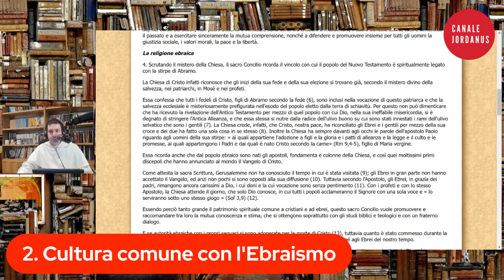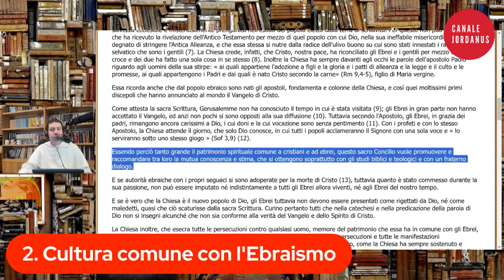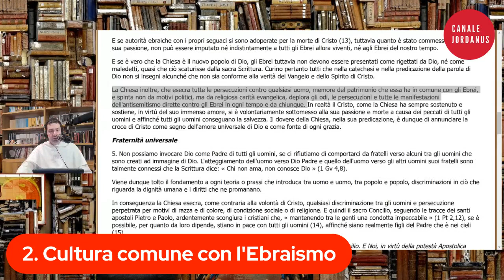Ebraismo e Cattolicesimo. Il mio rapporto con l'Ebraismo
Ebraismo e cattolicesimo. Un bel rapporto che costruisce l'amicizia ebraico cristiana.
Come insegna anche il documento Nostra Aetate.
Fr Gabrio legge e riflette teologicamente su questo e racconta anhe il suo rapporto con l'ebraismo.

Chi sono? Lo scopri qui.

- Questo Mistero Grande. Il Sacramento del Matrimonio in San Tommaso D'Aquino.
- Saggi contro la deriva antropologica.
- La Chiesa e il coronavirus: Tra supercazzole e prove di fede. L'apostolato dei Padri de L'Isola di Patmos in tempo di pandemia, con A. Levi Di Gualdo; I. Liguori.